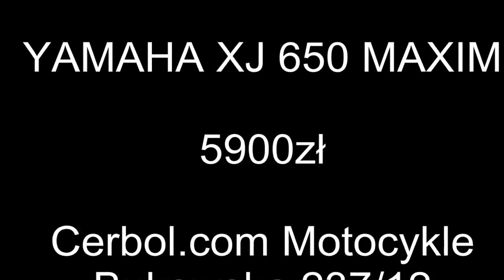Yamaha XJ 650 MAXIM Vintage bike test ride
Motocykl sprzedany!

Cerbol.com Motocykle
Składowa 8
61-897 Poznań